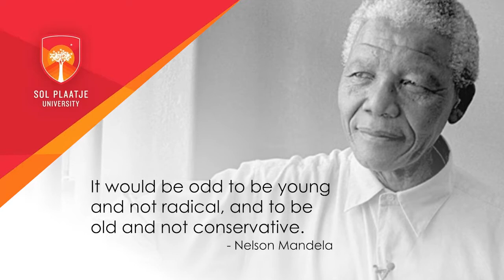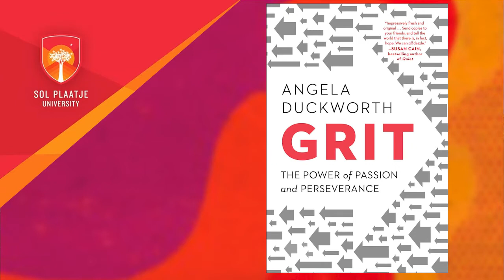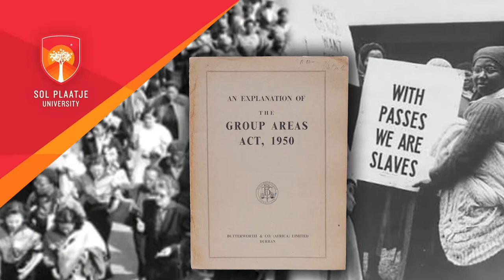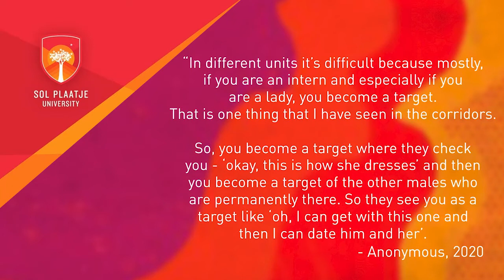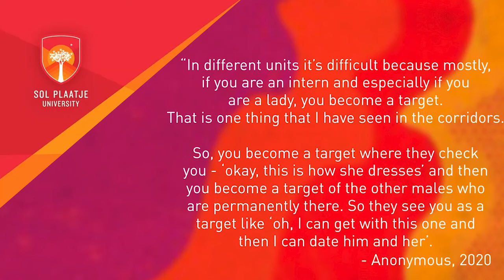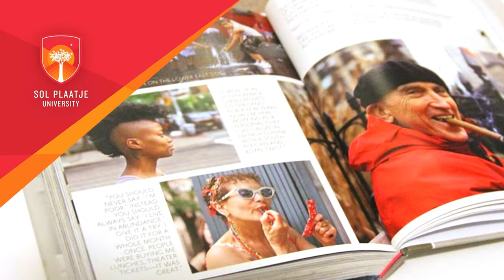Women’s Month Public Lecture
We hosted a Women’s Month Virtual Public Lecture with guest speaker Ms Sumaya Hendricks, Dialogue and Advocacy Acting Manager at the Nelson Mandela Foundation. The event was held under the theme “Generation Equality: Realizing Women’s Rights for an Equal Future”.